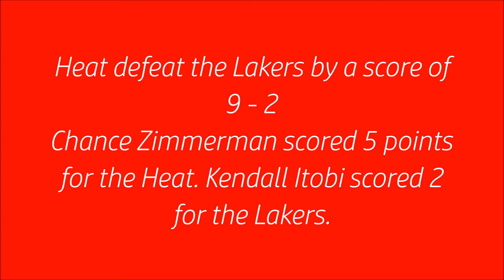Ctrml ( JV ) Heat vs Lakers Jan 10 2015